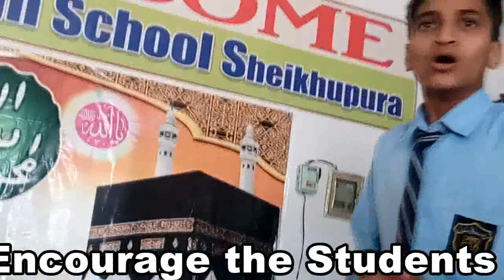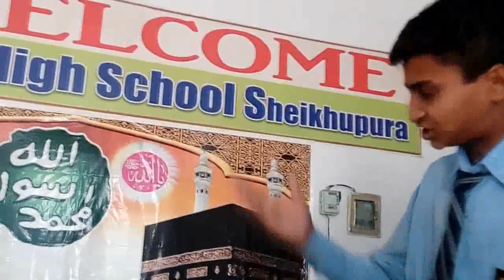Speech Competition Seerat un Nabi SAW | Student Speech Topic Seerat.un.nabi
Very impressive and effective style of Speech, best for learners of speech and debate competition. must watch it to learn how to deliver a speech.
Seerat un Nabi Speech Competition celebrated.
The speech is delivered by a student faiz ul Hassan.
very good gesture and style.
Best Urdu Speech by a Pakistani Child faiz ul Hassan At Milad.un.Nabi .
best urdu speech by pakistani little boy very effective style.